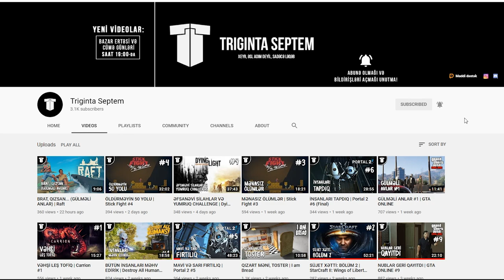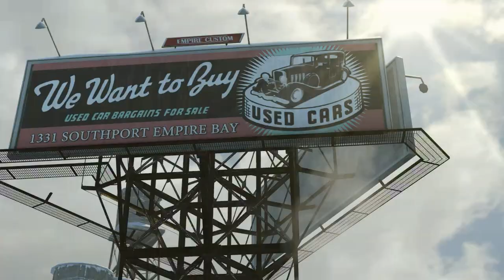MAŞIN OĞRUSUNDAN MAFİYAYA | Mafia 2: Definitive Edition #1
Nəhayət, bir çoxunun gözlədiyi Mafia 2: Definitive Edition oyununa başlayırıq! Mafia seriyasının davamı olan bu oyunda Vito Skalettanın həyatını, oğrudan mafiyaya doğru gedən həyat yolunu əhatə edir. Xoş izləmələr!
oyun
oyunlar
triginta septem
triginta
septem
oyun
kanali
azeri oyun kanali
gülməli montaj
yutuber
aztube
oyunçu
azeri yutuber
oyuncu
oyun videoları
montaj,
gülməli anlar
gulmeli anlar
triginta septem yeni video
triginta yeni
among us
raft
gta
pubg
the forest
dublyaj
dublaj